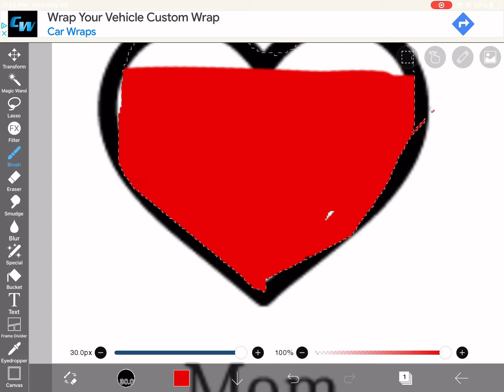Heart of happiness ❤️❤️ 😨